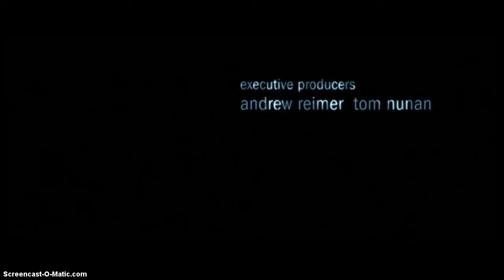Crash - Opening Scene (Part Two)